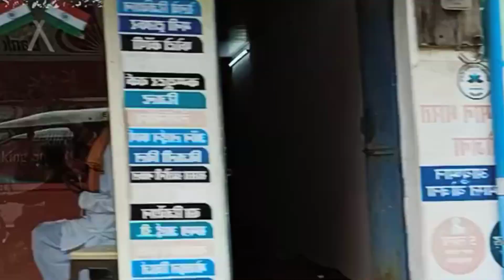vlogs Ghar se kaha nikal Gaye ham log 4 September2022#vlogs 🙂